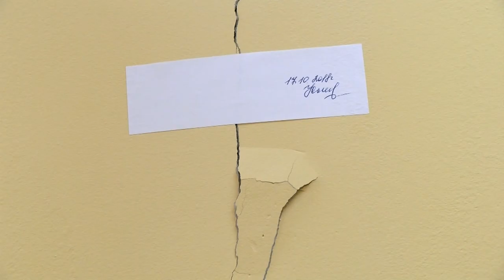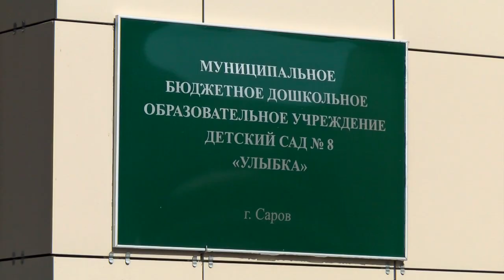Детский сад №8 требует ремонта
Родители воспитанников детского сада №8 заметили трещины в стенах дошкольного учреждения. Здание сдали в эксплуатацию в 2016 году, но при этом пришлось устранять выявленные недочёты. Тогда же и обратили внимание на трещины. С тех пор их состояние непрерывно мониторили.